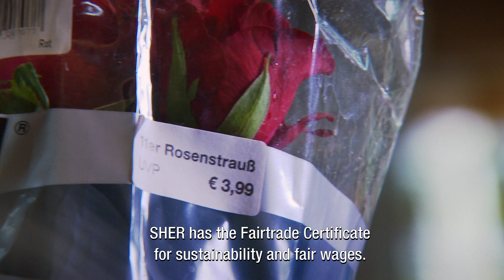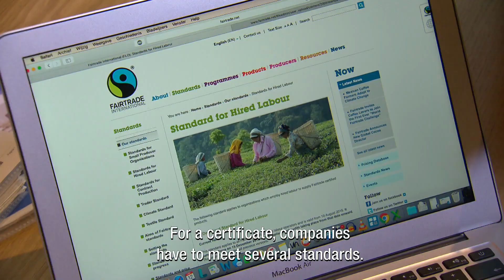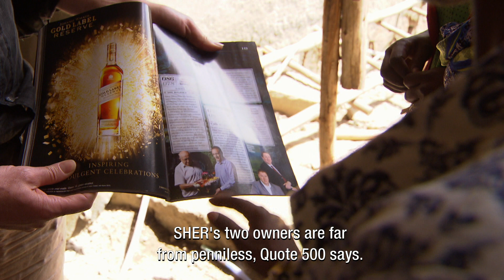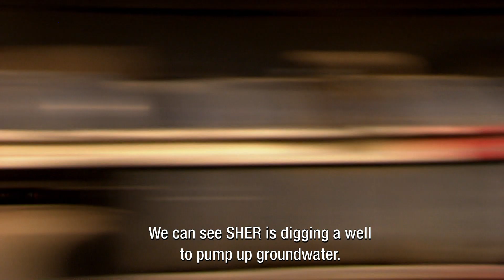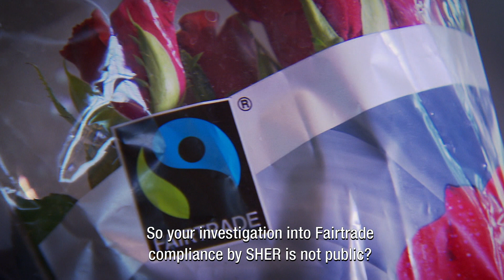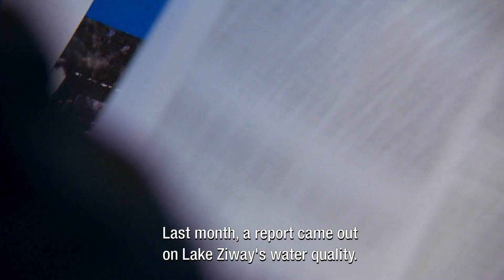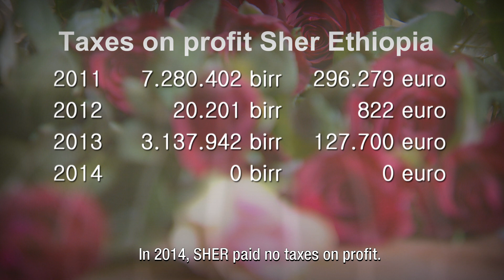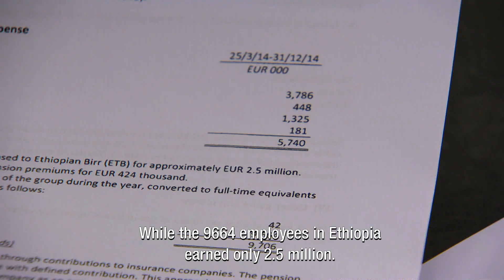Dutch roses from Ethiopia (2016) | ZEMBLA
Every day more than nine million roses arrive from Africa to the Netherlands. Top production is on the day before Valentine's Day and Mother's Day. Then over a hundred million roses are traded in Aalsmeer. Most roses come from Africa, because many Dutch rose growers went to Africa because the conditions for rose cultivation are more attractive than in the Netherlands.

The temperature is favorable, there are tax benefits and labor is cheap. Most greenhouses are situated next to rivers and lakes, because a rose needs about seven liters of water per stem. Many of the roses have a fair trade label. Zembla goes to Ethiopia and examines how fair the African rose is growing.

Director: Jos van Dongen
Research: Simone Tangelder